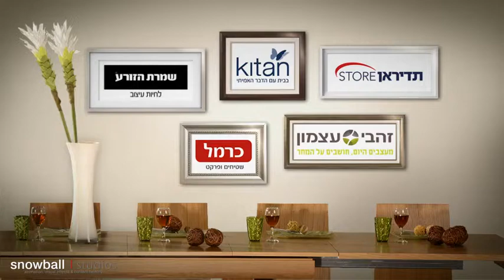Discount- Home suppliers